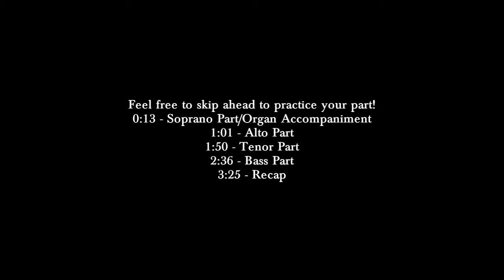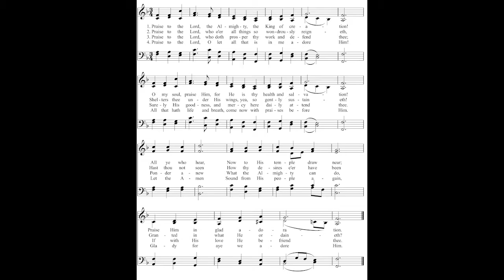Praise to the Lord, the Almighty, LOBE DEN HERREN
Feel free to skip ahead to practice your part!
0:13 - Soprano Part/Organ Accompaniment
1:01 - Alto Part
1:50 - Tenor Part
2:36 - Bass Part
3:25 - Recap